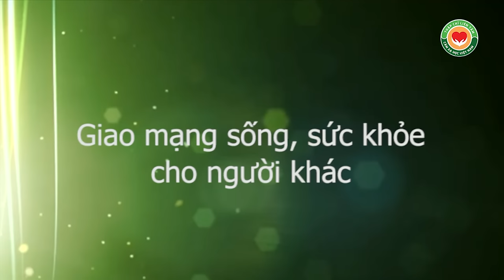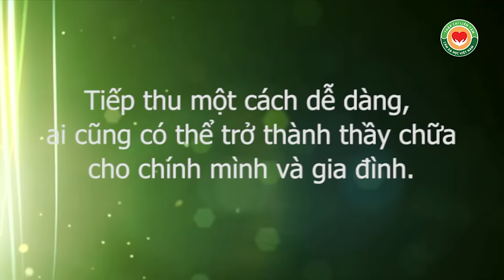Học cách để tự chủ cuộc đời, thầy Dư Quang Châu chia sẻ